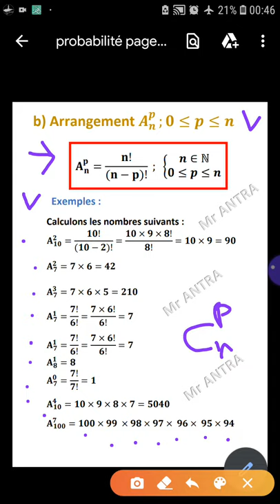2 année bac éco / mathématique : leçon / Probabilité 02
دروس للسنة الثانية باكلوريا علوم اقتصادية
مجموعة مدارس بوركون الثانوي الإعدادي و التأهيلي